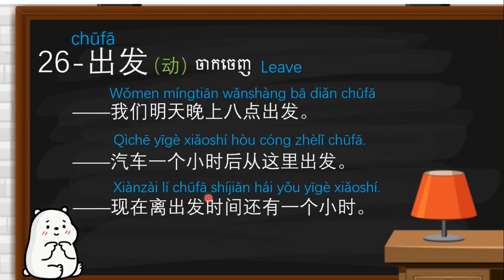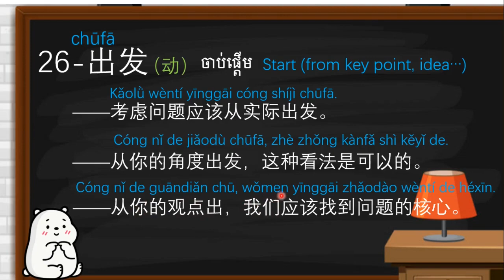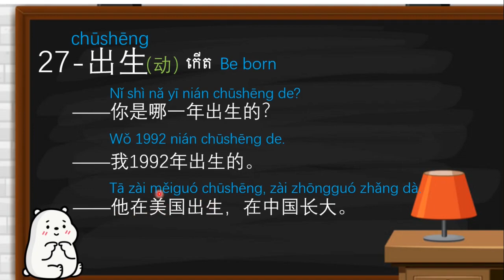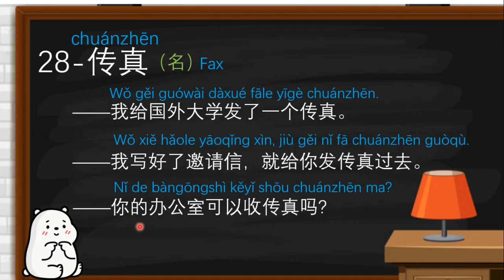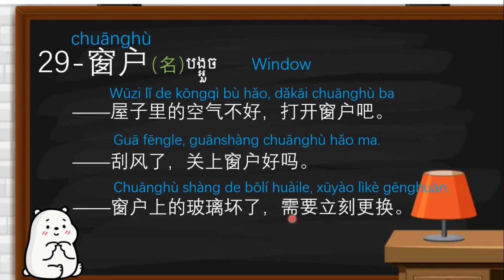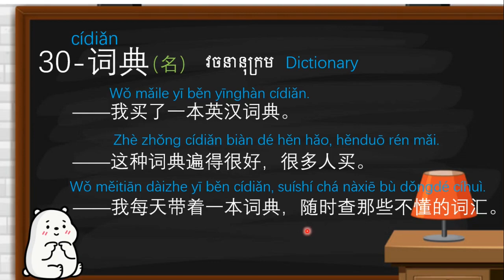Chinese Vocabularies | Part 6